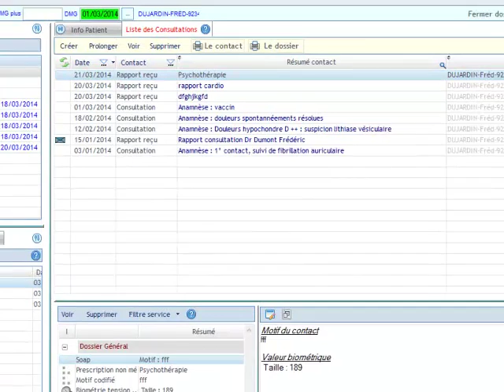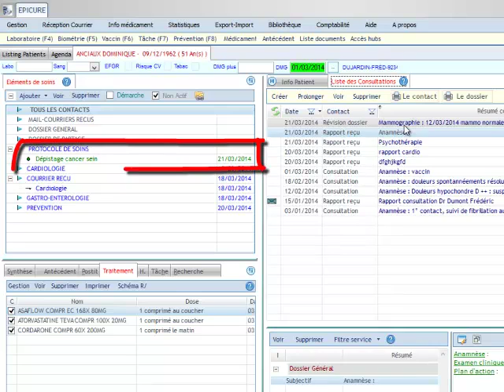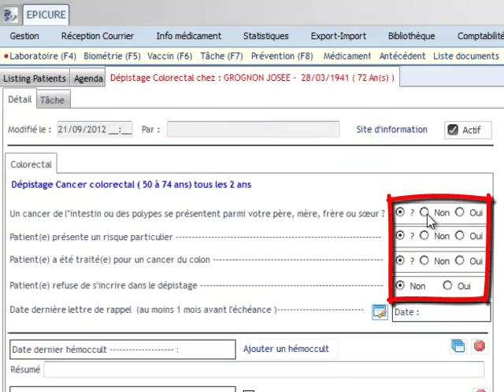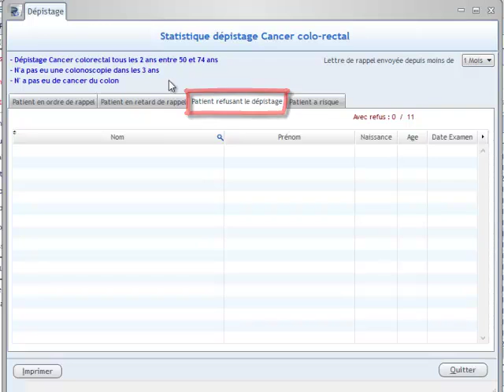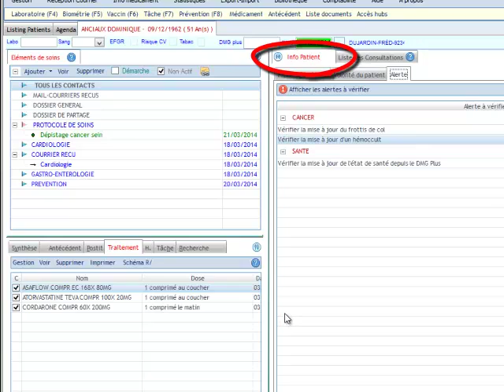Epicuresoft : comment encoder une prévention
Description : comment encoder rapidement une mammographie, frottis de col, hémoccult